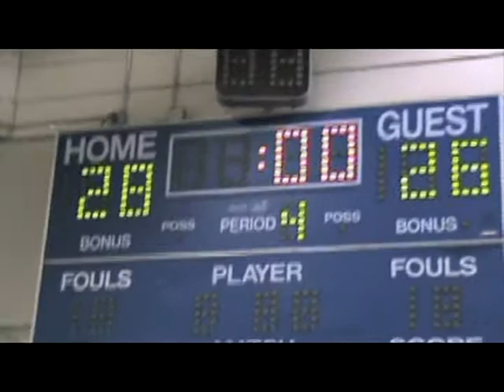Noah and Caleb Basketball 2009-10